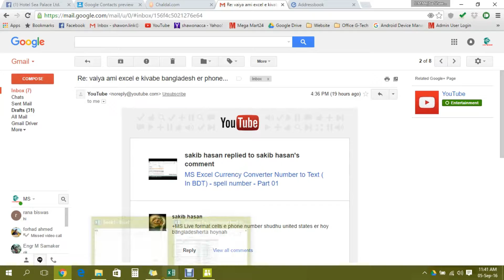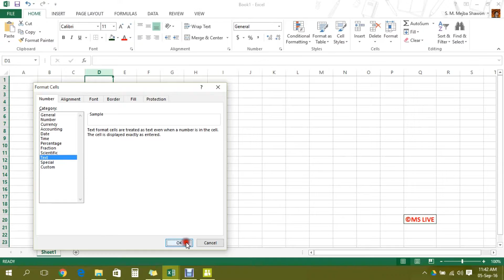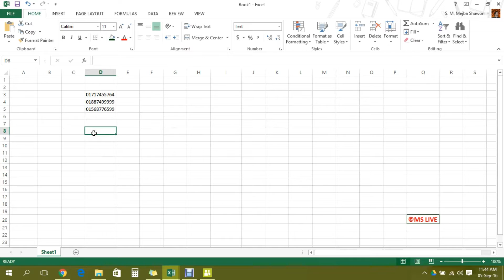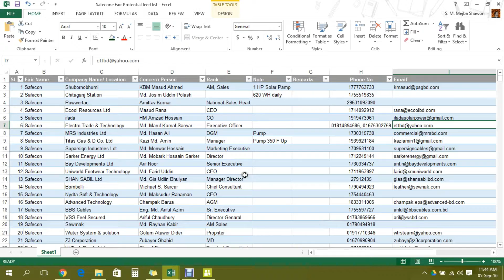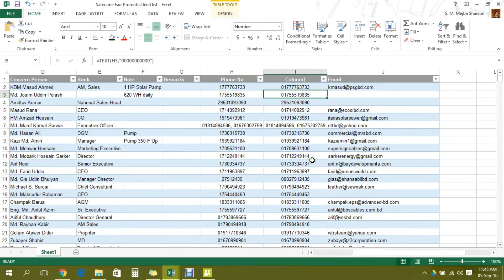Write phone number in excel |Apply a custom number format in excel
Learn how to format a range of cells for phone numbers so you don't have to type the parentheses, dash or space. What a time saver! Enjoy!

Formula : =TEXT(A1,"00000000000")